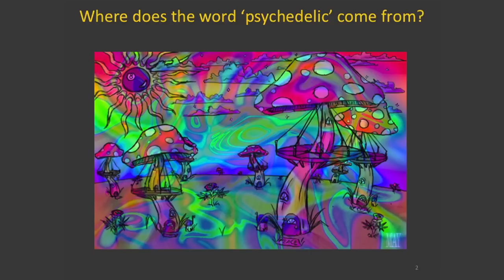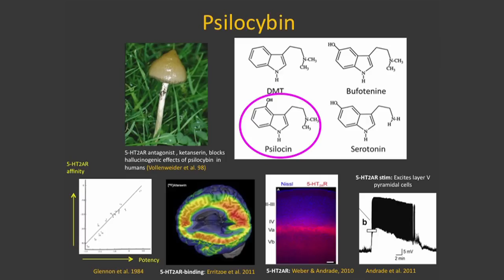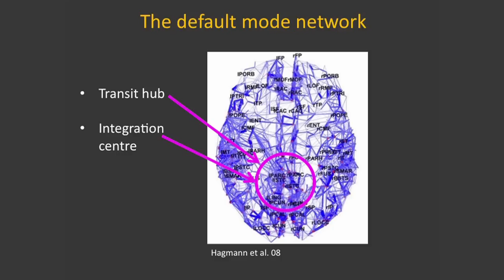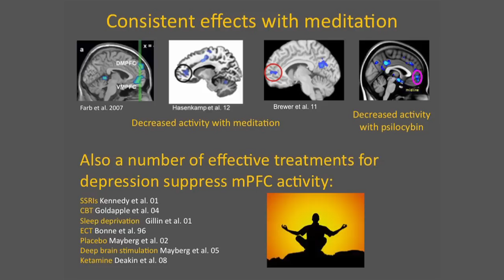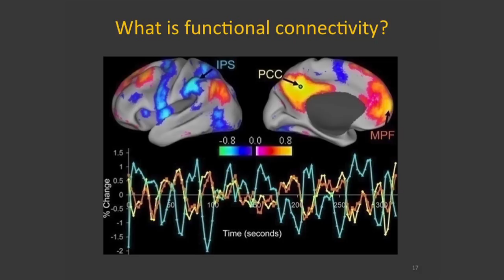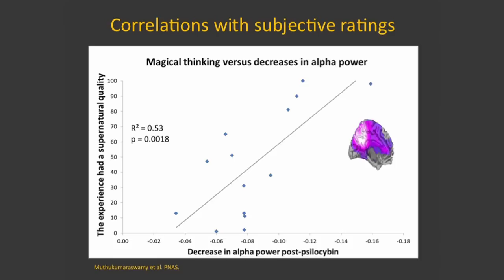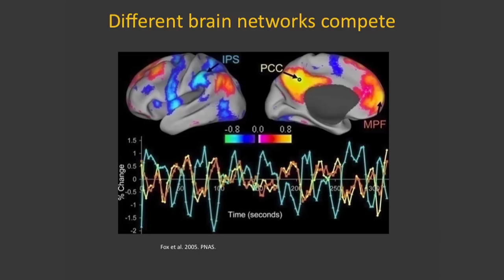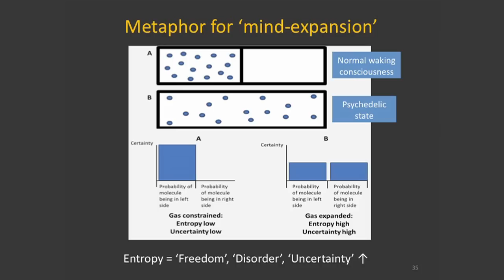How do psychedelic drugs work on the brain?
Dr Robin Carhart-Harris talks about his scientific research
into the effects and potential therapeutic uses of psychedelic drugs. Join him as he discusses brain imaging work involving psilocybin, the active ingredient of magic mushrooms, and explains how the drug works in the brain.